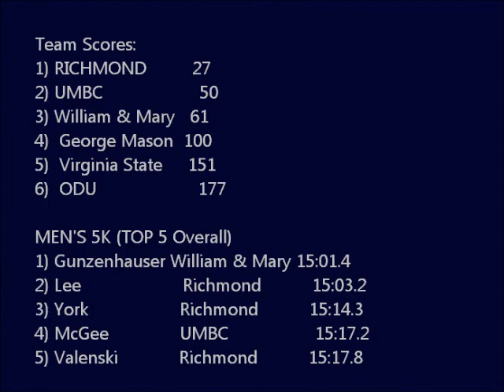2012 Richmond's Spider Alumni Open (MEN'S 5K)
The Richmond Spiders hosted the 2012 edition of the annual Spider Alumni Open XC Meet on September 1 at Pole Green park in Mechanicsville, VA.  The Spider men won the meet over William & Mary, George Mason, UMBC, Virginia State and ODU